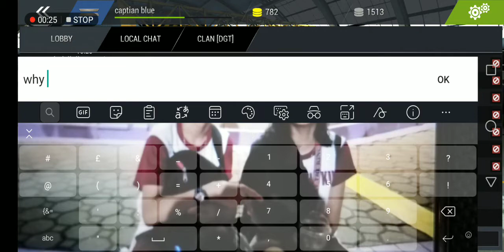Why....... Tanktastic sad.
I did nothing or anything to mute myself